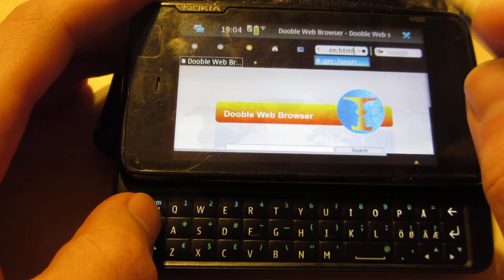Dooble web browser on Nokia N900